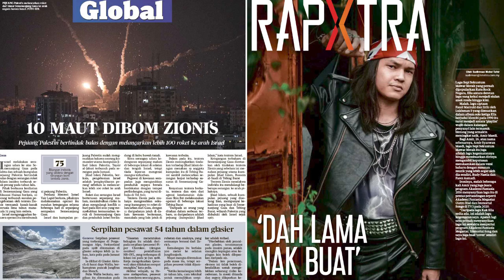Metro Ahad 7 Ogos 2022